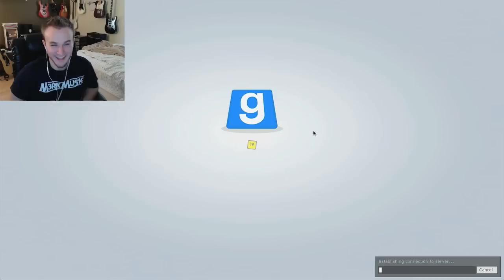LEEROY JENKINS! (Garry's Mod Prop Hunt Funny Moments)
LEEROY JENKINS!!! D:
Drop a like for more Gmod Prop Hunt w/Facecam! :D

LEEEERROYYY...JENNNKKKINNNNNSSSSSS!!! (ノಠ益ಠ)ノ彡┻━┻

Erik - M3RKMUS1C